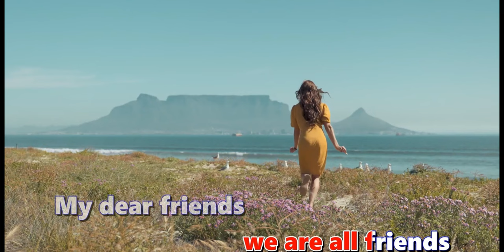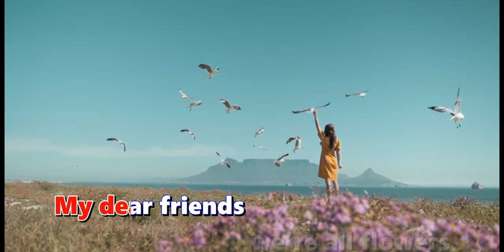CHÚ HEO CON, MY PIGGY BANK - TRÁI ĐẤT NÀY , THIS IS OUR LOVELY EARTH